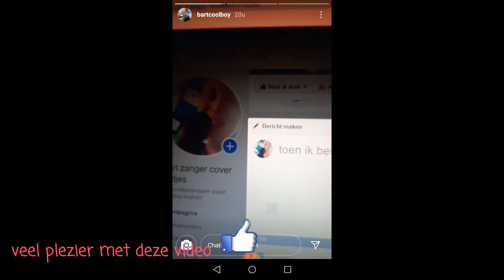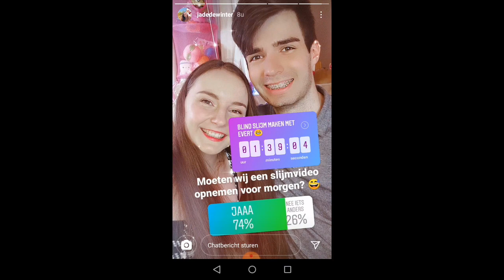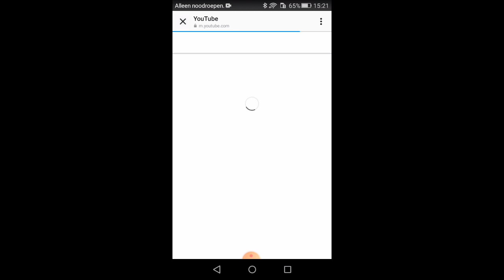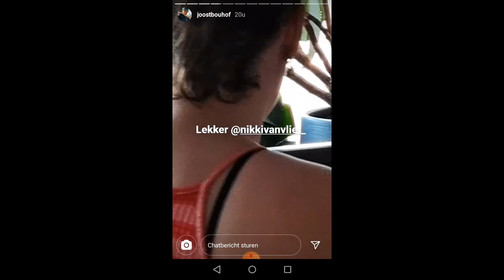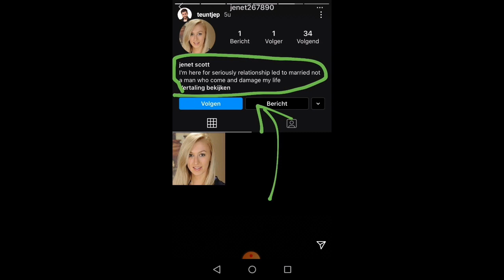Neem een kijkje op mijn Instagram #93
woensdag 16:00

vrijdag vlog avond  16:00

zaterdag 16:00

zondag 16:00

maandag 16:00

zo heet ik op whatsapp stevenvos.officieel